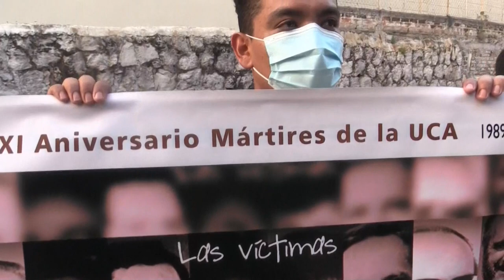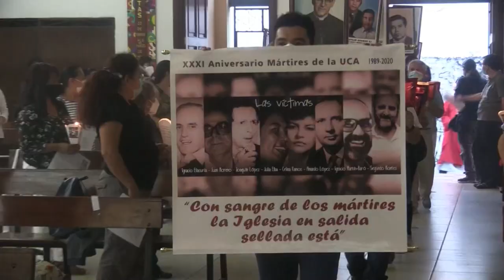31 años de masacre de jesuitas en El Salvador son marcados por retroceso de causa penal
El 31 aniversario de la masacre de seis padres jesuitas, cinco de ellos españoles, y dos mujeres en El Salvador (1989) se vio marcado este lunes por un retroceso en la causa judicial, luego de que la Sala de lo Penal de la Corte Suprema ordenara cerrar el proceso contra los autores intelectuales.

¡Visítenos!